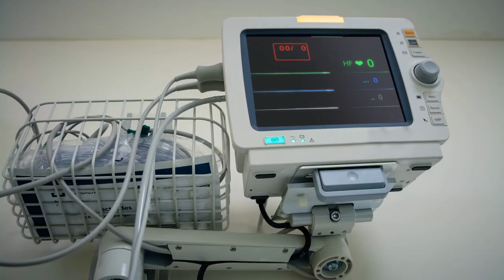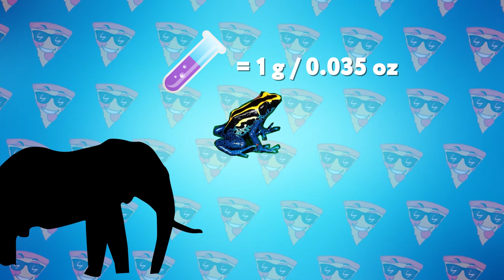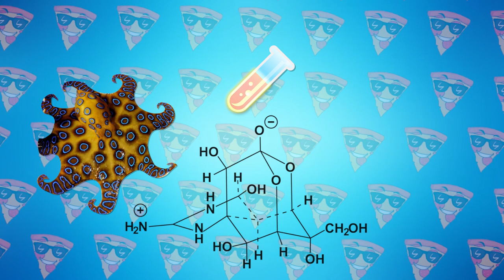The Most Dangerous Animals You Should Never Touch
Look at this fluffy caterpillar. It seems that such a furry little thing can do no harm, but just one touch to it will turn into a nightmare. The same goes for unusual bugs that can finish off even a giraffe, and bright amphibians with fierce powers. The most dangerous animals you should never touch. In this episode I will tell you about these and other most dangerous creatures you should never touch for your own good. There will be a lot to see!